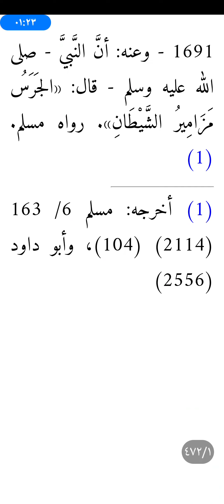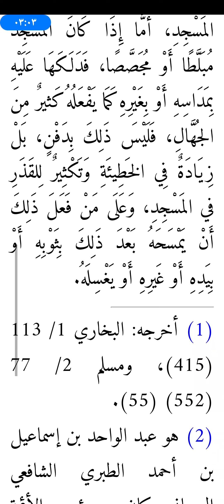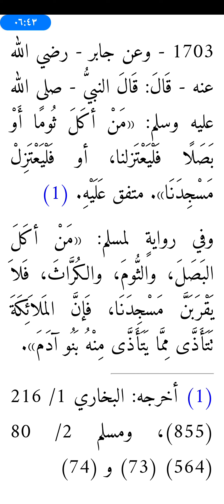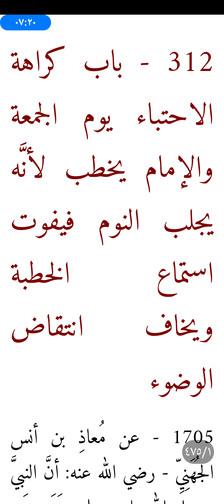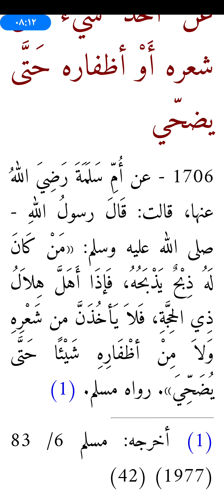باب تحريم اتخاذ الكلب إلا لصيد أو ماشية أو زرع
◄هذا تسجيل صوتى مرئي لكتاب رياض الصالحين
بهدف السماع والمراجعة المستمرة للأحاديث النبوية
وإعانة لإخواننا من أصحاب البصيرة لتيسير الأمر عليهم
◄ومن أحب تسجيل أي كتاب من كتب العلوم الشرعية يتواصل معنا ونسأل الله تعالى التيسير